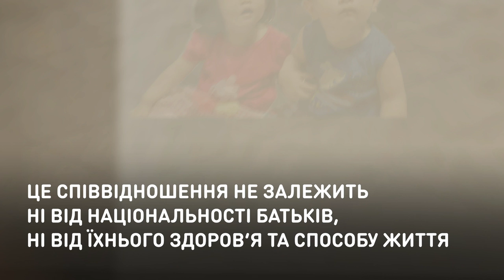Особенная актриса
Принц Уильям наградил актрису с синдромом Дауна.
40-летняя Сара Горди стала первым в истории Великобритании человеком с синдромом Дауна, получившим орден Британской империи.

Принц Вільям нагородив акторку із синдромом Дауна.
40-річна Сара Ґорді стала першою в історії Великої Британії людиною із синдромом Дауна, яка отримала орден Британської імперії.